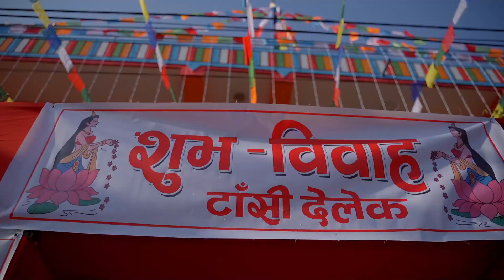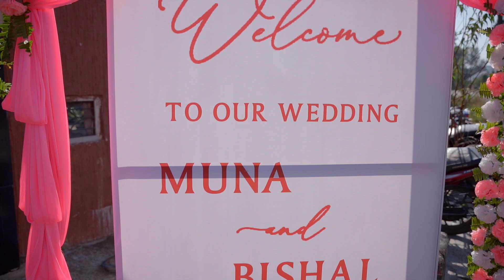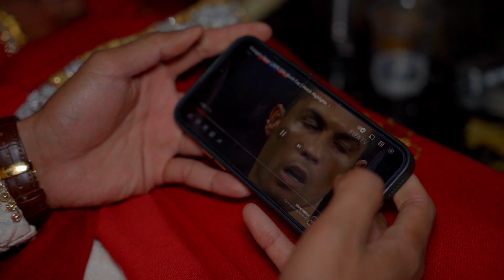❤️Bishal weds Muna❤️//Our wedding full video// (2079 Mangsir 11)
Bishal with Muna wedding day 11/08/2079.